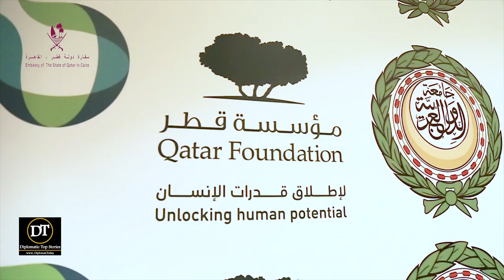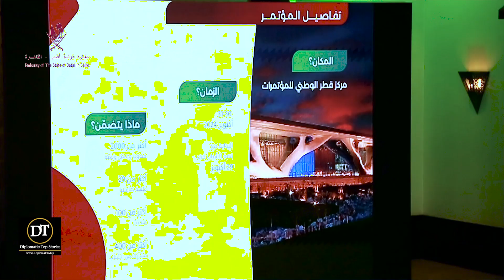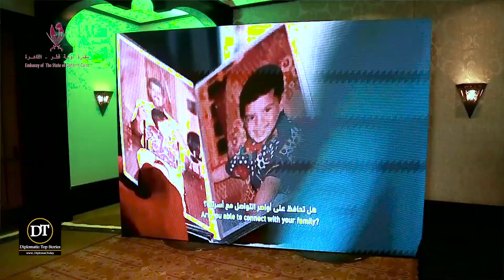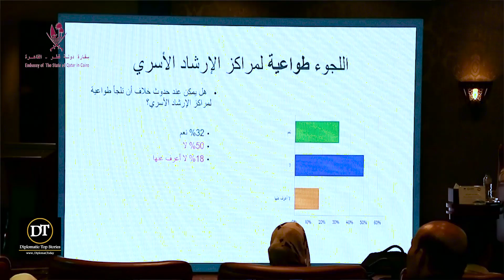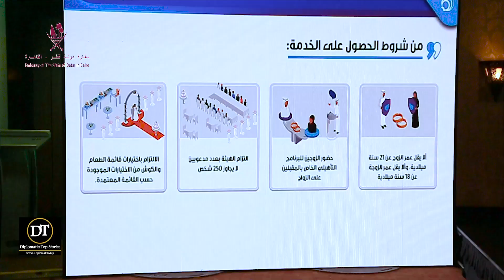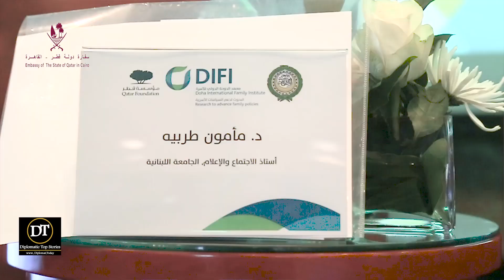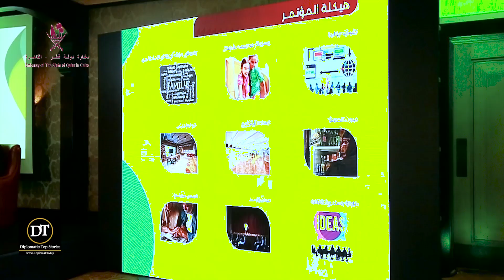معهد الدوحة وجامعة الدول وفعالية تقييم العلاقات الزوجية في العالم العربي